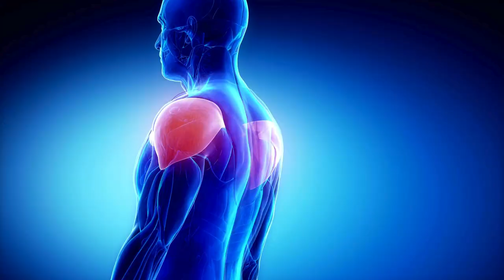Strength Training: Hack the System and Sculpt Your Dream Physique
Tired of feeling stuck in a fitness rut? Feeling overwhelmed by excuses and unrealistic expectations? This video is your battle cry for change! Join me as we dive into the real talk of overcoming challenges and crushing your fitness goals.

I'm not here to sugarcoat it. The road to a stronger, healthier you is paved with obstacles, doubts, and maybe even a few tears (we've all been there!). But what if I told you these challenges are the fuel that ignites your fire? In this video, we'll:

Expose the hidden saboteurs that trip us up on our fitness journeys.
Unleash powerful strategies to turn excuses into action and doubts into determination.
Build a roadmap for success, even if you're starting from scratch.
Celebrate the power of community and find strength in shared struggles.
Leave you feeling empowered and ready to conquer your goals!
This isn't just a pep talk – it's a field guide for the fitness battlefield. So grab your metaphorical weapon of choice (water bottle, dumbbells, or just your awesome self!) and join me on this journey of transformation. Because remember, true strength isn't just about the body, it's about the mind and the heart.